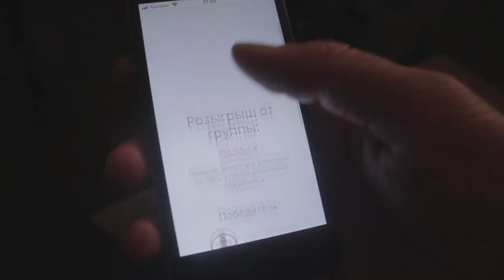В моем лесу завелись Кодама | Forest-art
По приколу сделал фигурки "Кодама" из фанеры и развесил их по лесу. Первая работа в жанре Forest-art.